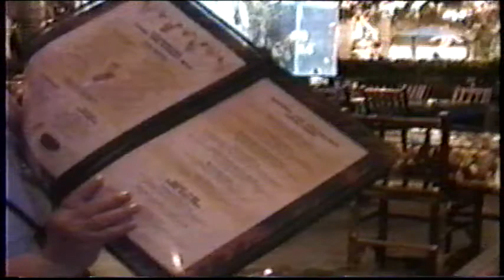Rays first job in Vancouver Rainforest Cafe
Mary Bustard visit Vancouver 2002